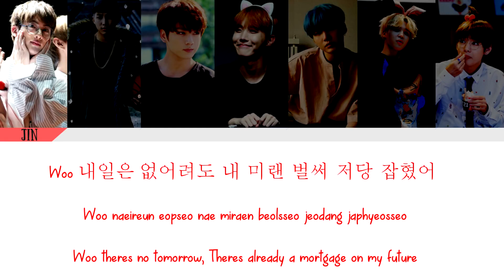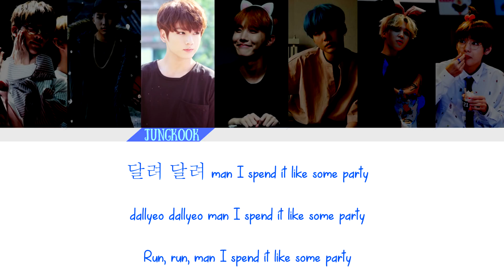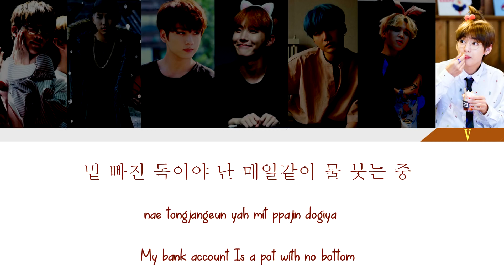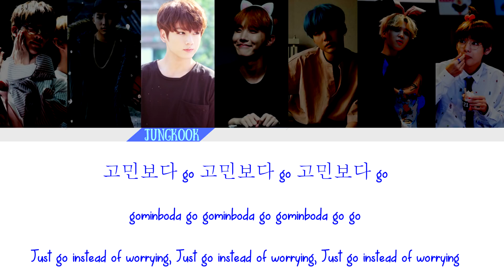BTS(방탄 소년단)_Go_go_lyrics